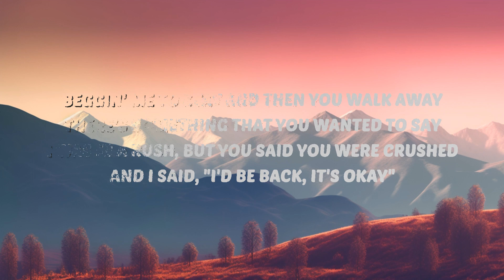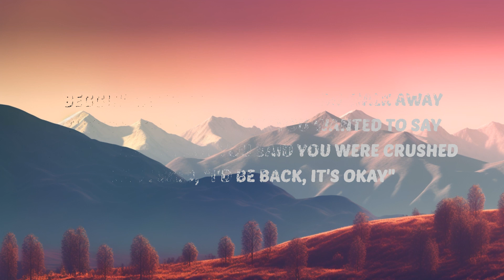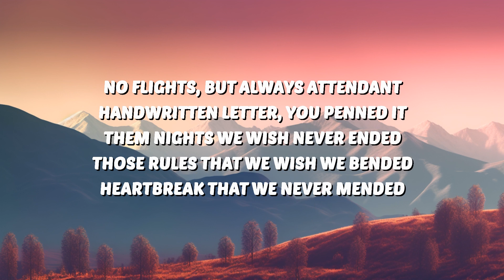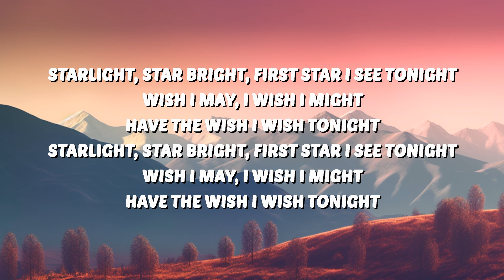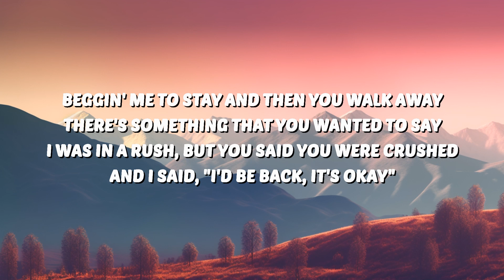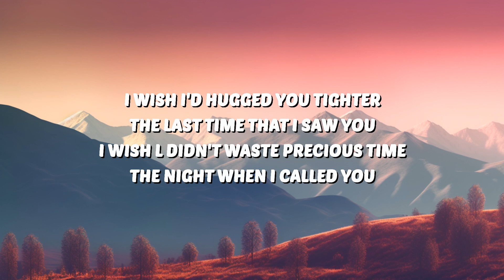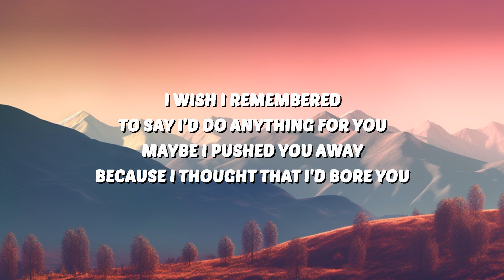Nicki Minaj - Last Time I Saw You (Lyrics) | 30 Min Lyrics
🎶 Nicki Minaj - Last Time I Saw You (Lyrics)

🎤 Lyrics:
[Verse 1]
Beggin' me to stay and then you walk away
There's something that you wanted to say
I was in a rush, but you said you were crushed
And I said, "I'd be back, it's okay"

[Chorus]
I wish I'd hugged you tighter the last time that I saw you
I wish l didn't waste precious time the night when I called you
I wish I remembered to say I'd do anything for you
Maybe I pushed you away because I thought that I'd bore you

[Verse 2]
Listen
So close, but we were so distant
Wish I'da known in that instant
Ignored the hints or I missed it
I killed it
You'd always be in attendance
No flights, but always attеndant
Handwritten letter, you pеnned it
Them nights we wish never ended
Those rules that we wish we bended
Heartbreak that we never mended
Those messages we unsended
Best friends we somehow unfriended
Ain't care 'bout who we offended
Parties they wish we attended
Got drunk and laughed, it was splendid

[Chorus]
I wish I'da hugged you tighter the last time that I saw you
I wish l didn't waste precious time the night when I called you (Ooh)

[Bridge]
Starlight, star bright, first star I see tonight
Wish I may, I wish I might, have the wish I wish tonight

[Chorus]
I knew the moment I met you that I'd always adore you
Maybe I pushed you away because I thought that I'd
Bore you